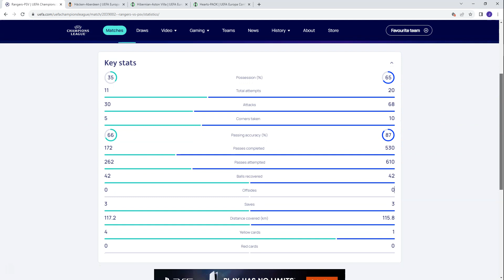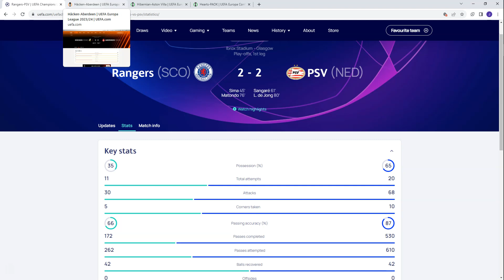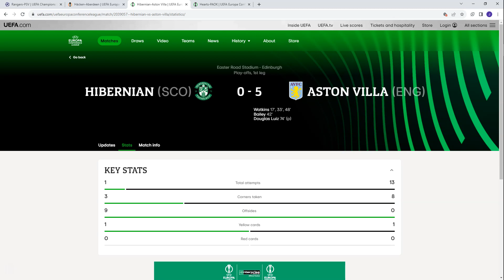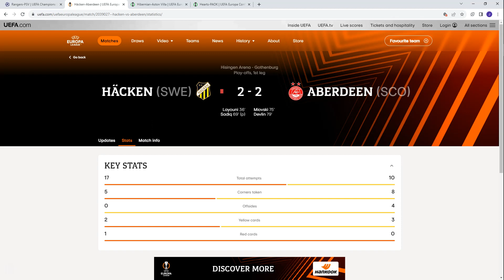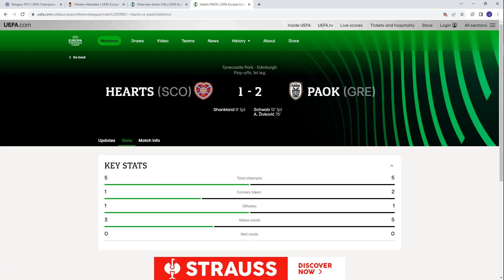BAD WEEK FOR SCOTTISH FOOTBALL!!! EUROPEAN REVIEW SHOW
4 SCOTTISH TEAMS COMPETED, 0 WINS!